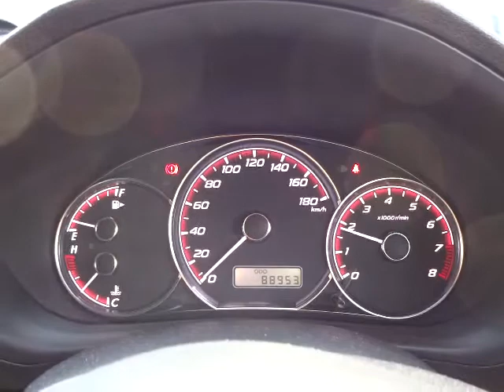スバル インプレッサハッチバック 1.5i-S リミテッド 4WD エンジン音 (A004)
スバル インプレッサ 1.5i-S リミテッド 4WD エンジン音

sakucity nagano
Models. Valid